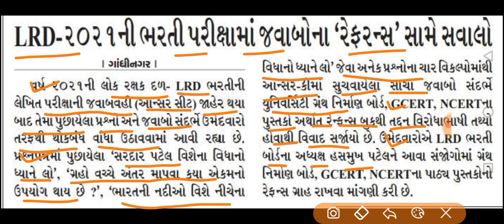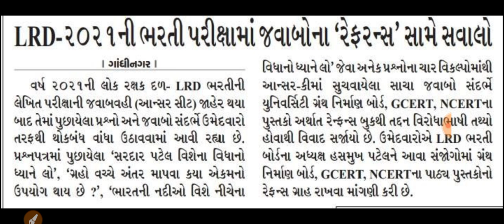Breaking News | લોકરક્ષક ભરતી ના ઉમેદવારો માટે આવ્યા મોટા ન્યૂઝ,LRD Recruitment Letest News, gujarat